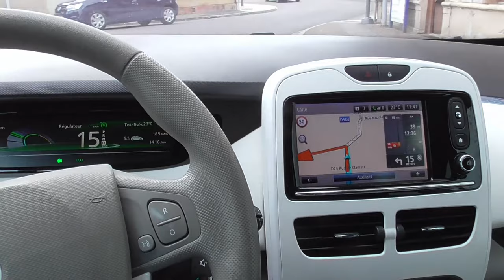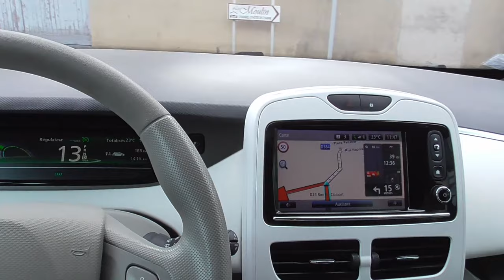[184] Ligny en barrois, la recharge de la BMW I3 - partie 2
Direction Ligny en Barrois, pour recharger les 2 voitures, (recharge gratuite) sur une borne tri-standard.
Avec le badge Chargemap.